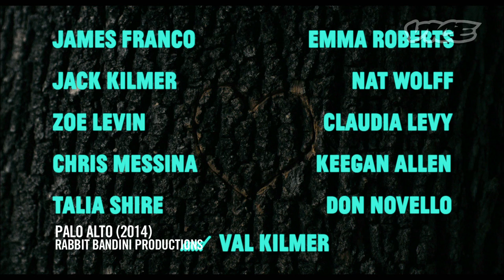Gia Coppola on Palo Alto: The VICE Podcast Show 041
This week on the VICE podcast Reihan Salam sits down with filmmaker Gia Coppola, to discuss her directorial debut, Palo Alto.